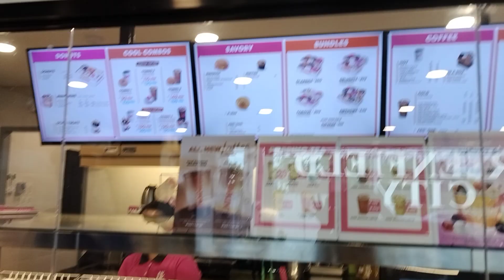dunkin donut near Nuvali